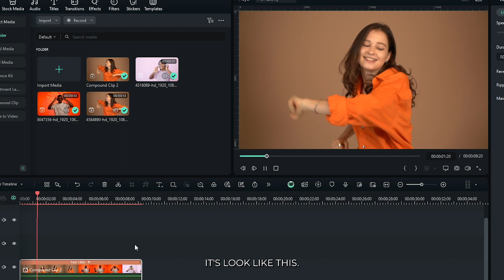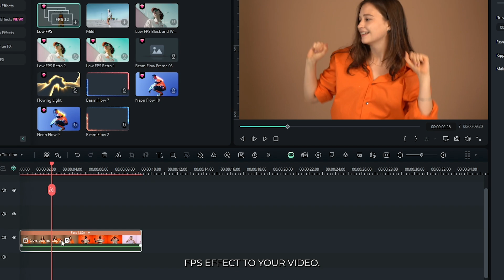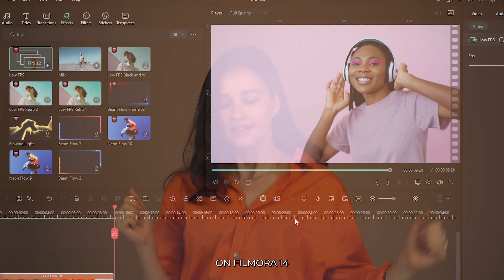How To Edit Like Apt Music Video on Filmora 14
How To Edit Like Apt Music Video on Filmora 14 with MrMahmud! Let's get Started.